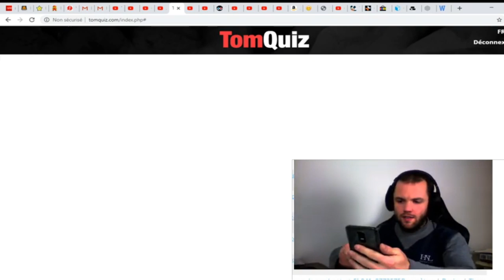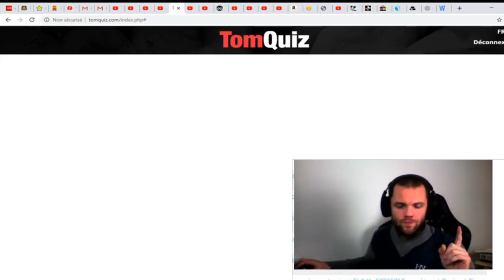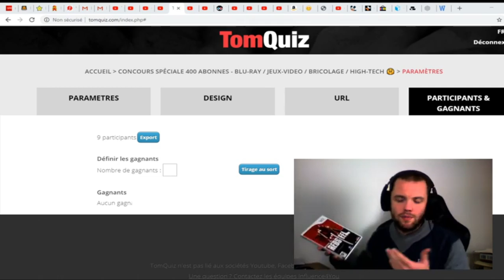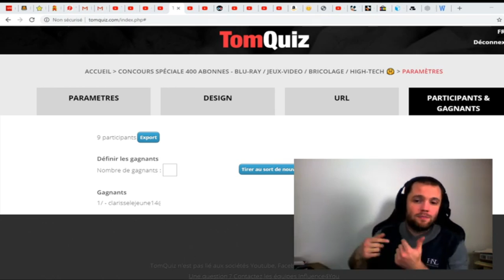[🔴AIR LIVE #1🔴] RÉSULTAT CONCOURS 400 ABONNÉS 🎁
Bienvenue dans ce live où je vous dévoile en direct le gagnant (ou les 😅) du concours spéciale 400 Abonnés !!!